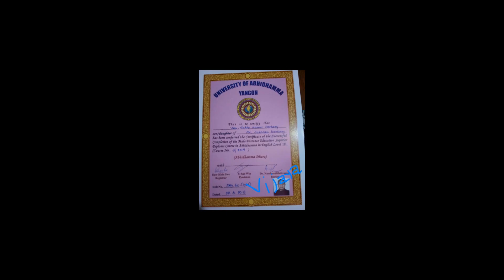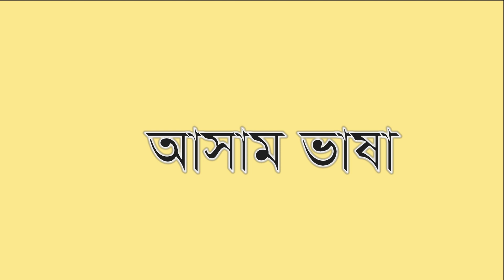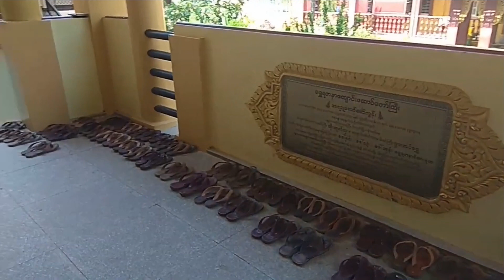বিজয় ধাম্মা ভান্তে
take my greting you all. today lessen or discussion is about respected Bijoy dhamma bhante life. I am Shika chakma.

 Biography

Normal/ lay life

Name:- Sukho kumar karbary

Father's Name:- Surasen Karbary ( Chakma)

Mather's Name:- Kandari karbary ( chakma)

Place of Birth:- Anandapur, Deban.

Circle:- Miao

Sub- Division:- Miao

District:- Changlang

State:- Arunachal Pradesh

Country:- India

Familial Status:- 7 Members family (Mom & Dad with 5 siblings). No sister.  I am third among five sons.

Primary occupation:- Farming

Race/ Community:- Chakma

Nationality:- Indian

Educational Qualification:-

1) BA ( Secular), Dibrugarh University, Assam, India, in 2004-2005.

2) BA ( Buddhism), ITBM University, Yangon, Myanmar, in 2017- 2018.

3) Three years Superior Diploma course in Abhidhamma,2018.

Languages spoken:- Chakma, Assamese, Bengali, Hindi, English, Burmese.

Experience:- Two years of teaching in a school and medicinal acquaintances.

N.B. :- In between 23rd to April 2009, went Bangladesh for the first time to gain proper noviciation as follows. And since 2009 to 2012 stayed and learnt basic Buddhadhamma with meditation practice under Ven. Buddhabangsha Bhikkhu in Sadonatila Bana Vihara, Babuchara,  Khagrachari, Bangladesh.

Spiritual life :

Pabbajja (Ordination),

Name:- Ven. Vijayadhamma

Date, month & Year of noviciation ( Samanera):- 1st May' 2009

Day and Time of ordination:- Friday,  around 5.45 pm

Place of Ordination:- Dighinala Bana Vihara, Khagrachari,  Bangladesh.

Pabbajjaguru:- Ven. Nandapala Mahathera

Bhikkhu Upasampada (Higher Ordination):

Name:- Ven. Vijayadhamma Bhikkhu

Upajjihaya/Upasampadaguru:- Ven.  Nandapala Mahathera

Date, month & Year of Ordination:- 26th june 2012

Day and time :- Tuesday, around 7.38 am

   Place of Upasampada:- Udaka Sima, Dhammajattra Bana Vihara, Aeilmara, Silachari, South Tripura, India.

Dalhikammupasampada:- Pa Auk Tawya BuddhaSima, Mawlamyine, Mon State, Myanmar in May' 2014.

Kammavaca pathaka( Text of official Act Reciter):-
                     1) round. Ven. Piyananda    Mahathera & Ven. Joytilloka Thera
                     2) round. Ven. Nandapala Mahathera
                     3) round. Ven. Nanabaddhana Mahathera & Ven. Silachara Bhikkhu

Anusasaka( Adviser):- Ven. Piyananda Mahathera.

Sangitikaraka Sangha( Member of Elders hold the convocation):-

1) Ven. Nandapala Mahathera.

2) Ven. Nanabaddhana ( Gyanabordhan) Mahathera.

3) Ven. Piyananda Mahathera.

4) Ven. Joytiloka Thera.

5)Ven. Silachara Bhikkhu.

6)Ven.Piyamitta Bhikkhu.

7) Ven. Maharatana Bhikkhu.

8) Ven. Brahmajoy Bhikkhu.

9) Ven.Mettamaya ( Motrimoi) Bhikkhu.

10) Ven. Lokasati ( Lokasmriti) Bhikkhu.

11) Ven. Santipiya ( Santipriyo)  Bhikkhu.

12) Ven. Devaduta ( Devadut) Bhikkhu.

Details:-

1st Vassa ( 3rd August to 29th Oct' 2012): Nabinchera Bana Vihara,Tripura, India.

2nd Vassa (23rd July to 18th Oct' 2013): Nabinchera Bana Vihara, Tripura, India

3rd Vassa ( 12th july to 08th Oct' 2014): ITBMU, Yangon, Myanmar.

4th Vassa ( 1st August to 28th Oct' 2015): Chanmyay Yaeikhtha ( Meditation Center),  Yangon, Myanmar.

5th Vassa ( 20th july to 16th Oct' 2016): ITBMU, Yangon, Myanmar.

6th Vassa ( 9th July to 05th  Oct'.2017): ITBMU, Yangon,  Myanmar.

7th Vassa (28th July to 24th Oct' 2018): Mahabodhi Maitree Buddha Bana Vihara, Chailengta, Tripura, India.

8th Vassa ( 17th July to 13th oct' 2019) : CHT- American Jumma Buddhist Temple, California, USA.

N.B. ITBMU= International Theravada Buddhist Missionary University.